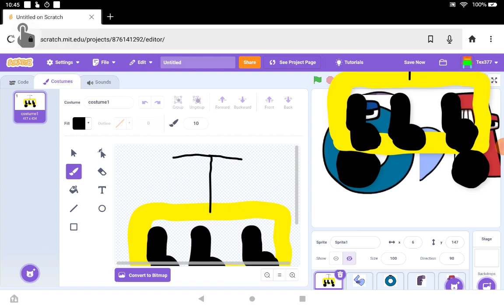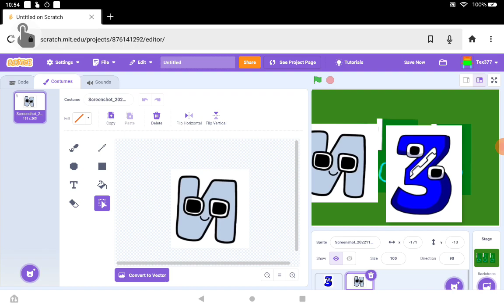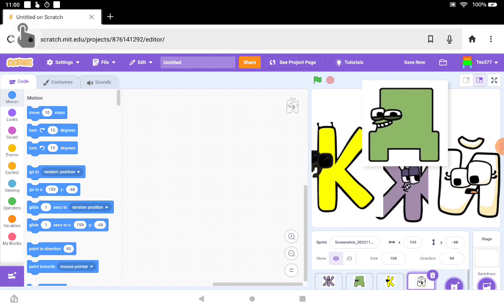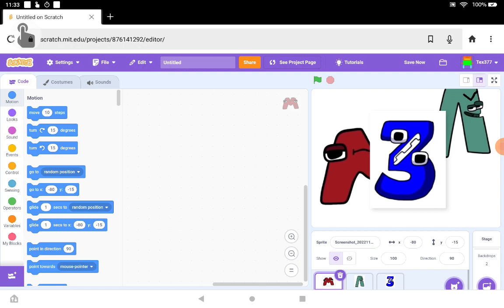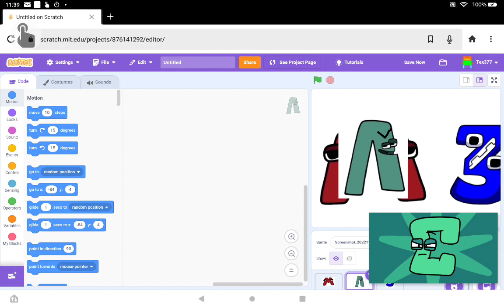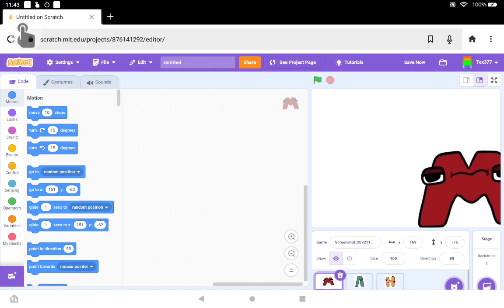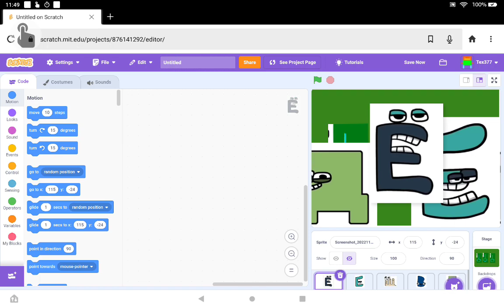Russian alphabet lore but remake season 2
All characters
D: 0:00
J: 0:46
Z: 0:53
I/EE: 1:00
K/kah & Y/EEY: 2:04
L & M: 3:13
N: 4:58
Ar & S: 5:11
T/tah: 5:16
H & OO: 5:37
C & Ch: 5:47
Tribesmack bi mackdesmack & yu: 5:53

Those are all the characters for the video

For @c0mb1ety07 for the reversed credit